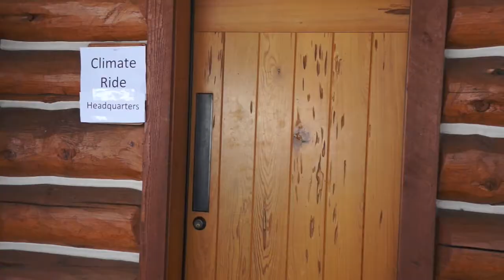Climate Ride 2018 Grants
Each year, deep in the middle of the Montana winter, Climate Ride delivers hundreds of grants to support sustainability, climate action, bike advocacy, and conservation.